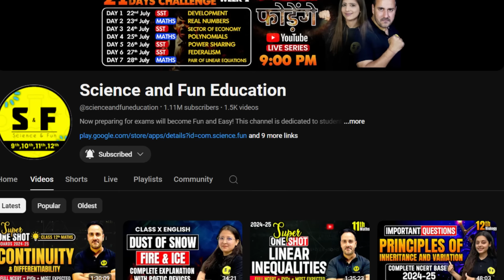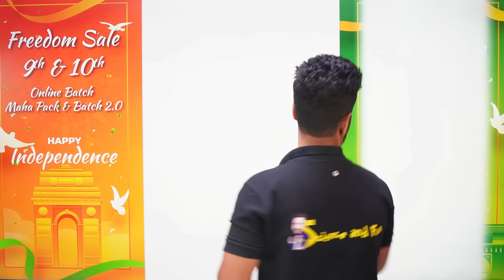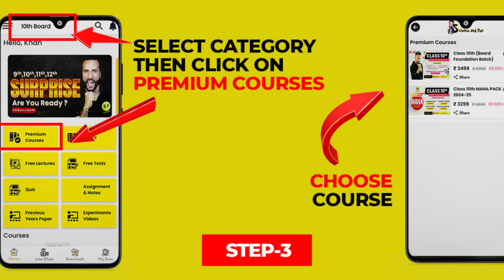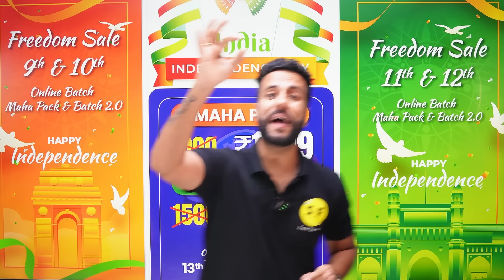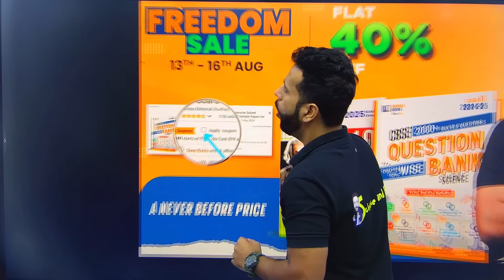Freedom Sale for Class 9th 10th 11th & 12th Happy Independence Day Ashu Sir Science and Fun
📌Science and fun Class 10th 11th 12th 2024-25 Batch 2.0 Complete Information

📒Most Recommended Books for 2025 Board Exams by Ashu Sir
Class 10
Class 12

All Books -

▶️Batch 2.0 Complete Course 2024-25
📒 Class 9th (Newton Batch) Live 2024-25
📒 MISSION MBBS (12th 2024+12th NEET 2025)

Thanks ❤️